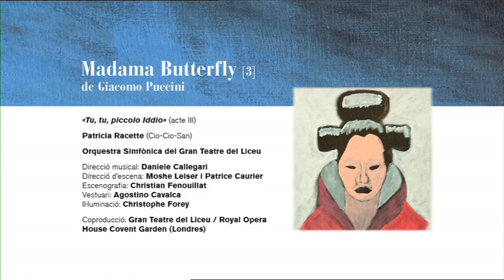Fragment MADAMA BUTTERFLY (2012-13) «Tu, tu, piccolo Iddio»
MADAMA BUTTERFLY de Giacomo Puccini

«Tu, tu, piccolo Iddio» (acte III)

Patricia Racette (Cio-Cio-San)

Direcció musical: Danielle Callegari
Direcció d'escena: Moshe Leiser i Patrice Caurier